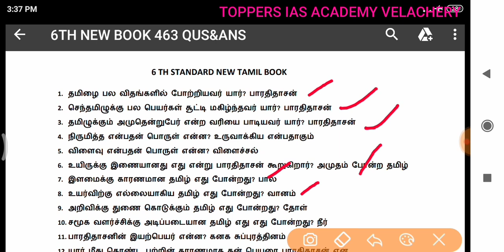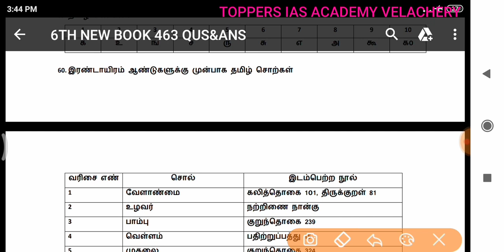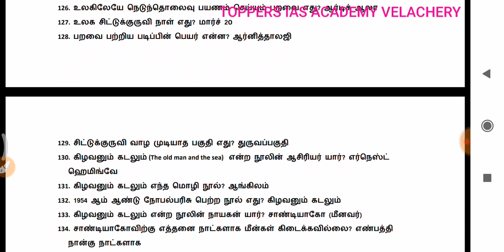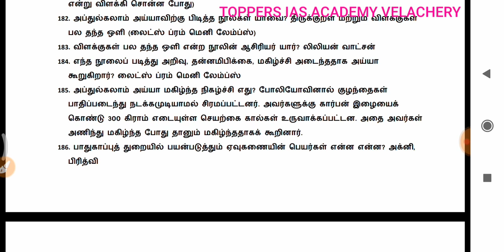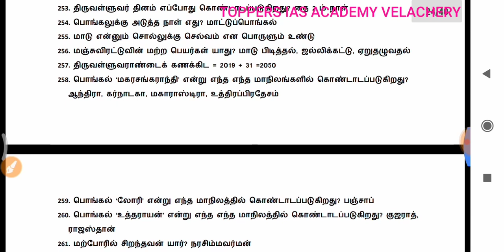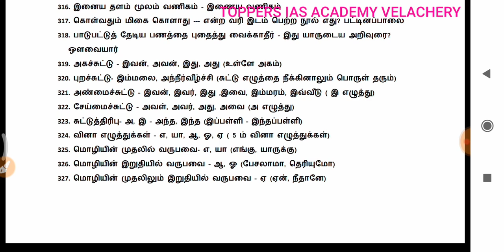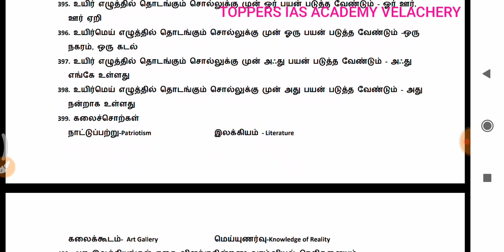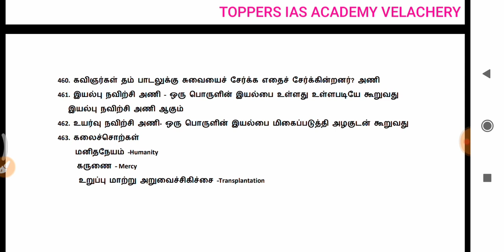TNPSC Gr-4 6th புதிய TAMIL BOOK முழுவதும்/அனைத்து வினாக்களும்! வினா-விடை வடிவில்! 100/100 க்கு வழி.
Category: EDUCATION